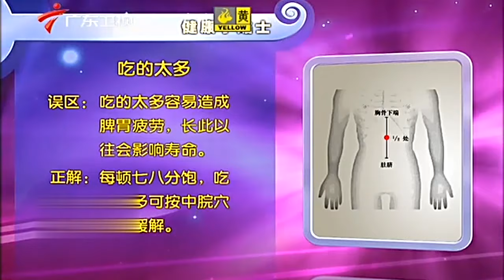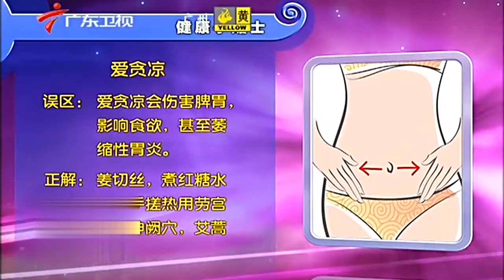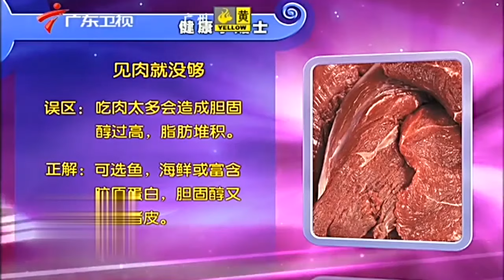揭秘常见的饮食误区!减肥大误区:不吃主食和盐,长期低卡饮食或会对大脑功能造成损害【健康来了】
广东电视纪实频道 广东卫视 健康来了 王芳倾力主持，每期节目都有一个健康大主题，涵盖养生、饮食、疾病预防、实用医疗常识等各个领域，为观众朋友们提供全方位的健康资讯。